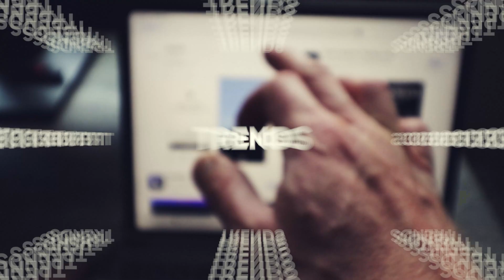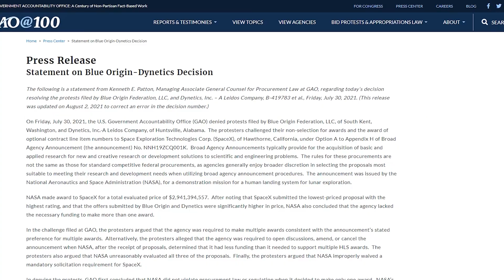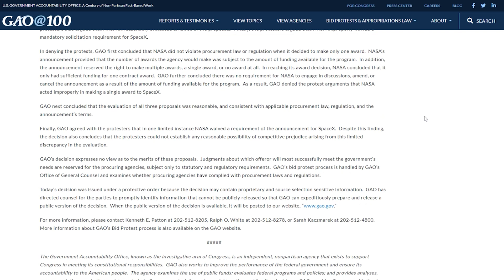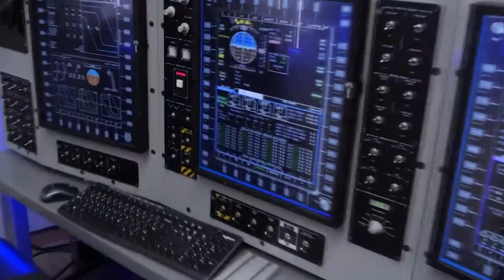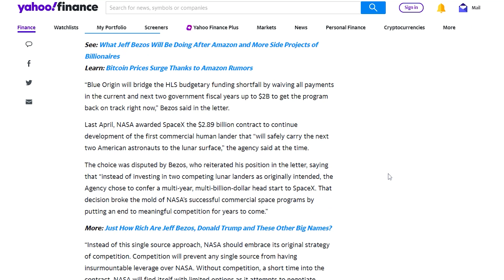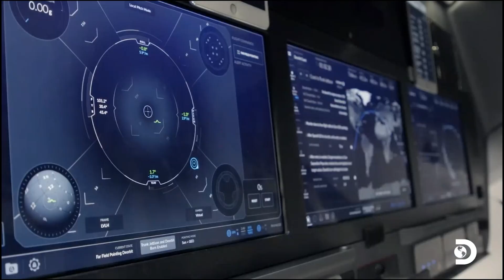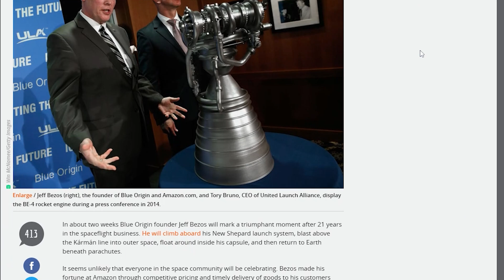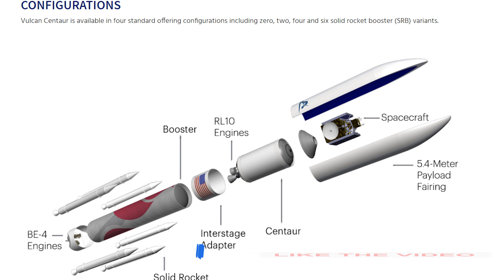Space News - Jeff Bezos is a Space Joke! Space X, ULA, Tax Payers, Moon Mission Delay and a Bribe.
I held off doing this video for a long time, but I can be silent no more, Bezos take the L, and step off! You are causing delays to the the Lunar Lander project, NASA's quest for the moon, jeopardizing government missions, and delaying Untied Launch Alliance's new rocket the Vulcan. It's time to let those more successful like Space X and ULA do the job. Take this time now that you stepped down from Amazon, to help build your failing rocket company, Blue Origin. Because right now your causing delays, costing tax payers millions of dollars, and a bribe to Bill Nelson of NASA, is not a good look.

We all know what your rocket looks like but stop trying to be one in space. You are not an engineer, and certainly not a rocket scientist, so step back and take the time to learn, what your competitors already know. Look, I am no trying to slam you but, money can't buy everything, and while I wish your company the best, step back, and better yet fall back.

0:00 Bezos we don't yet need Prime in Space
0:28 Human Lander Contract and Moon Mission Dispute
1:44 Bezos files complaint with the Government Accountability  Office
2:13 Bezos wedges Blue Origin into a Senate Bill for 10 Billion
3:21 Protest of selection of Space X DENIED
6:10 Bezos tried to bribe Nasa with 2 Billion
6:30 Bezos sends letter to Bill Nelson of NASA to beg him or pay him rather
9:24 Bezos causing delays for United Launch Alliance
11:37 Blue Origin delays BE-4 Engine and Pushes back ULA Vulcan launch
14:56 Bezos step back and prove yourself first, money can't buy that experience. Take the L and regroup!